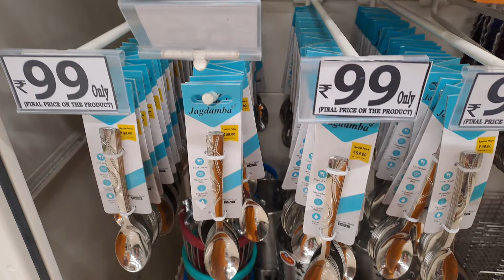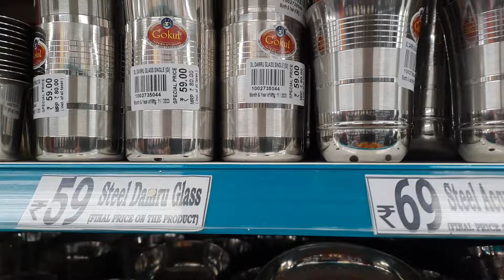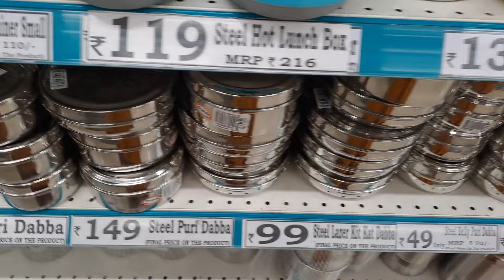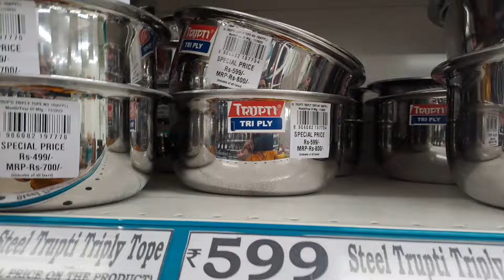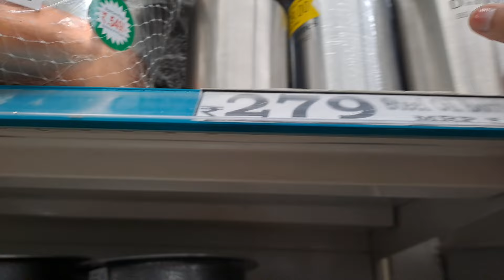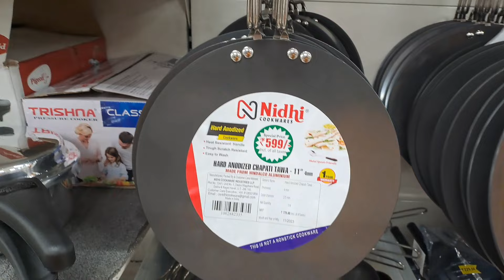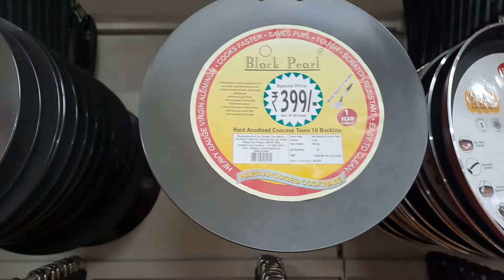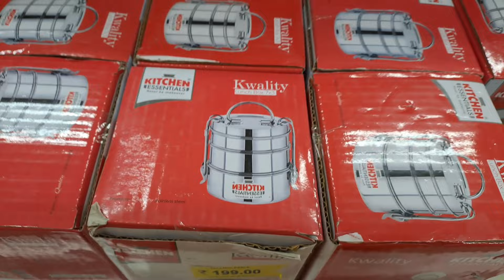डिमार्ट स्टिल भांड्याचे न्यु कलेक्शन/D Mart new offers starting from 29rs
D Mart
Yashwant Nagar
Virar west 401303
Dist Palghar